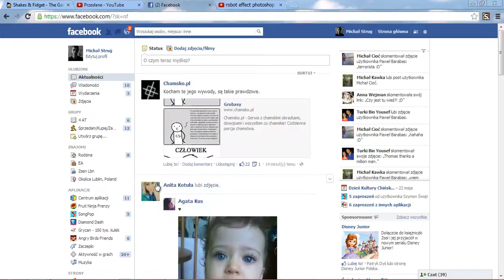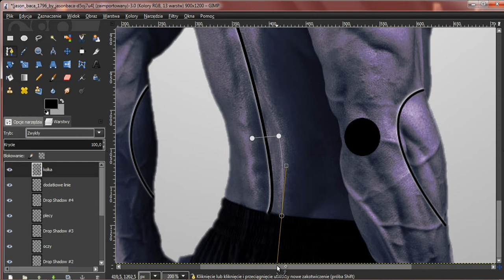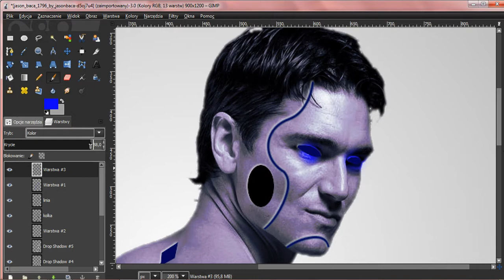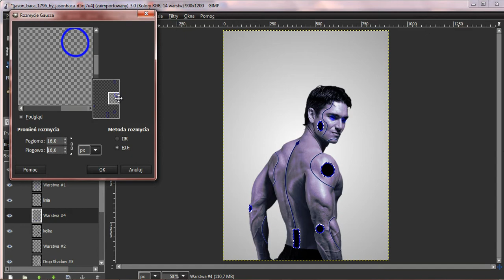Gimp 2 Speed Art - Cyborg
Hello :) welcome in my cyborg speed art if u have any question message me .
Hope this was entertaining to watch.

I used dubstep music because its good to cyborg :)